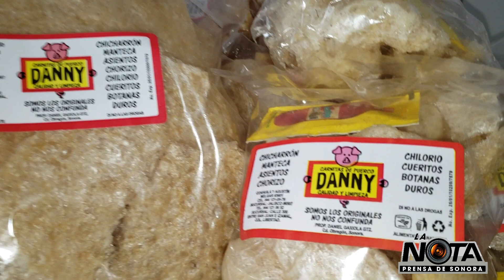Elaboración de Chicharrones y Carnitas de Puerco estilo Sonora